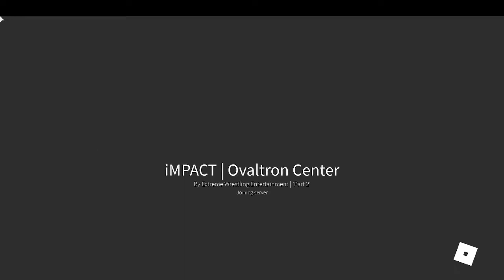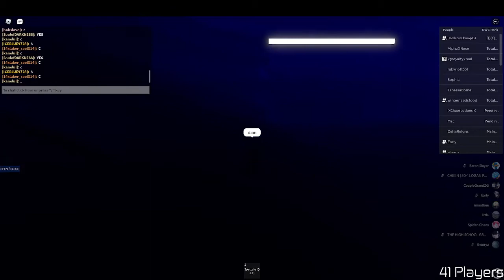iMPACT | Delta Reigns Vs Baron Slayer (World Champion N1C)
EWE Twitter!